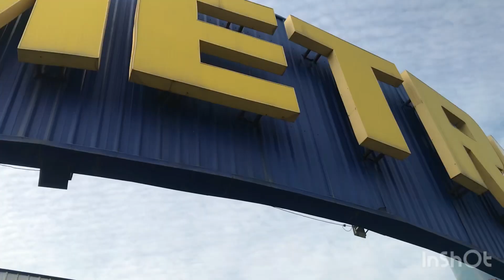metro shopping ahmadahsan ❤️